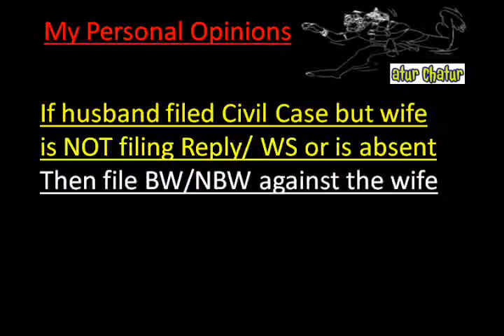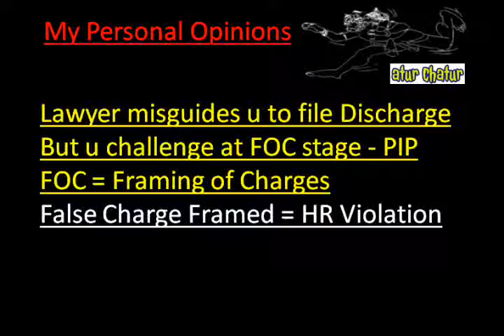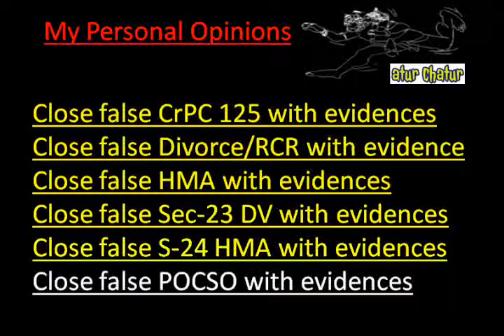Tumkur Top Lawyer NRI Legal Services Best Advocates Non Resident Indian Law Firm India